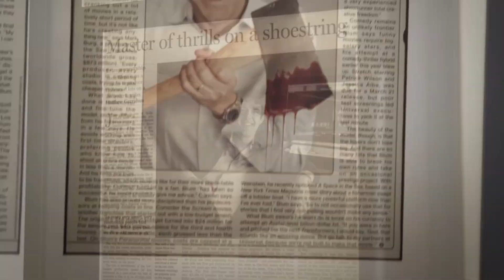The Most Profitable Horror Movie Ever | How It Changed Horror FOREVER!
Paranormal Activity (2009) changed Horror and started a new trend that would lead to one of the biggest horror production companies ever!